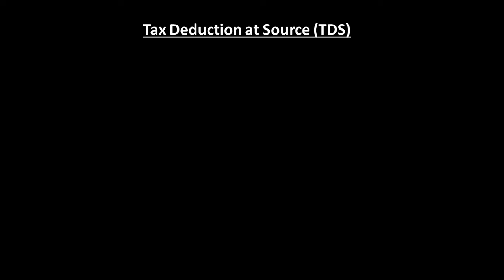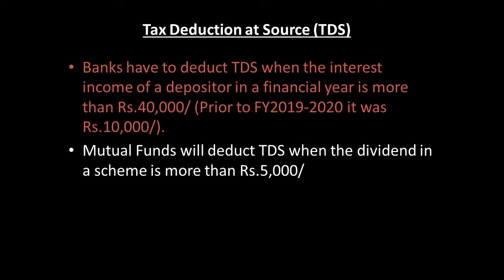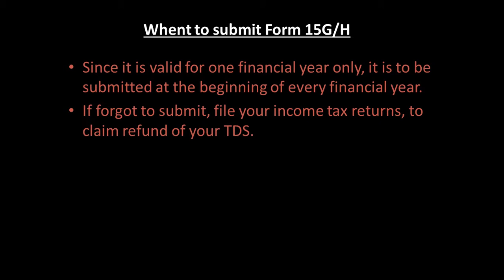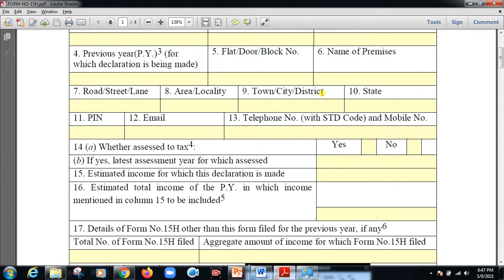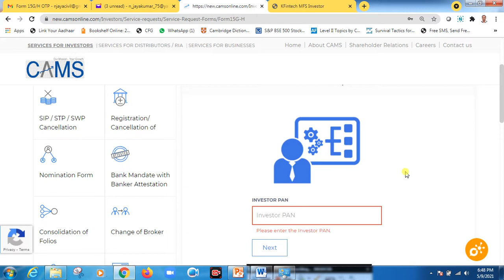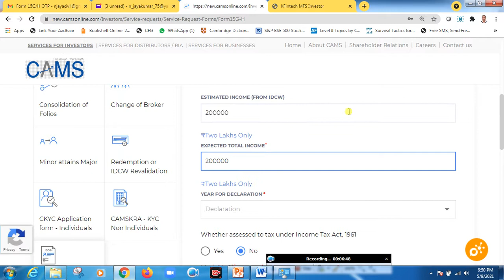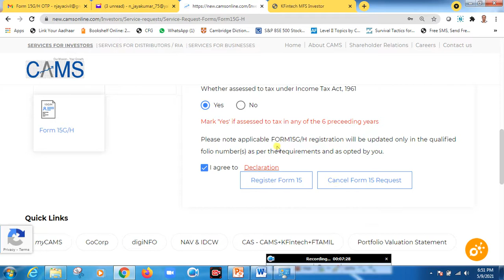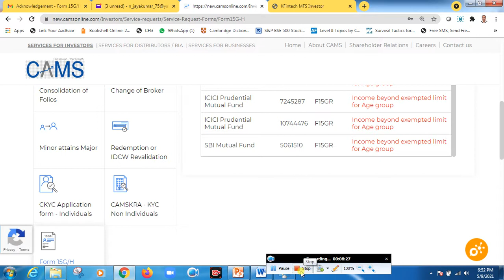FORM 15G/H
FORM 15G/H SUBMISSION- Explained in simple Tamil by N Jayakumar